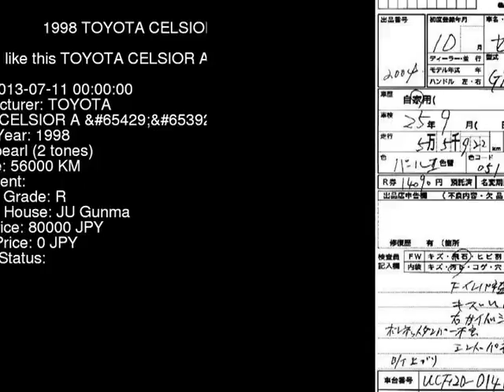1998 TOYOTA CELSIOR A_ UCF20